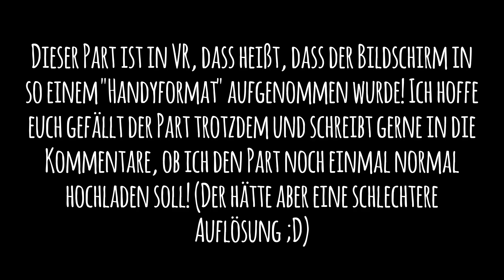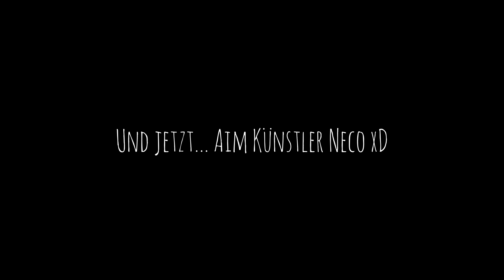ARK WITH THE PSVR!!! | ARK: VirtualWar #001 // ARK: Survival Evolved | Neco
PLAY ARK WITH THE PSVR!!! | ARK: VirtualWar #001 // ARK: Survival Evolved | Neco
ARK: SE, ark, ark survival evolved oder auch ARK: Survival Evolved!
Egal wie man es nennen mag auf diesem Kanal gibt es genug
davon!
Alle Mods: Meshky's Goodies (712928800)
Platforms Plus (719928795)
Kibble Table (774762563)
Big Storage Bins v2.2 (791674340)
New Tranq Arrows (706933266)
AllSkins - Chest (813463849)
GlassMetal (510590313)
All Weather Survival Tent (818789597)
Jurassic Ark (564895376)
DPs Tranqulizer Sniper Rifle (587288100)
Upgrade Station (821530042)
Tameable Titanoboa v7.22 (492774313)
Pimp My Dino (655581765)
Hier könnt ihr joinen: steam://connect/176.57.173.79:27016/
Bringt das Viedo in die Trends! xD (Vorsicht nur Spaß, auch wenn ich nichts dagegen hätte :D)
Ark Survival Evolved ist ein Action-Adventure-Survival-Computerspiel, entwickelt und veröffentlicht von Studio Wildcard. Es gilt, in einer Welt voller frei streunender ausgestorbener Tiere, besonders den Dinosauriern, zu überleben. Spieler können über ein großes Bausystem eigene Strukturen errichten und diese auch zur Verteidigung nutzen. Zudem ist es dem Spieler möglich, mit Hilfe von Gegenständen, welche aus der Umgebung eingesammelt werden können, sein Arsenal an Waffen und auch anderen Gegenstände zu erweitern. Ark verfügt sowohl über einen Einzelspielermodus, als auch der Möglichkeit im Multiplayer mit anderen Personen zu spielen.